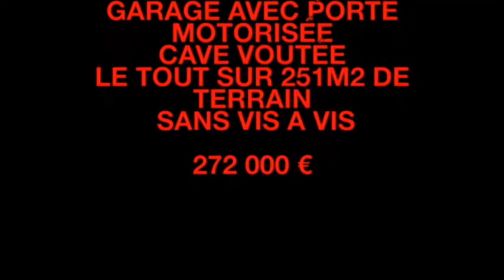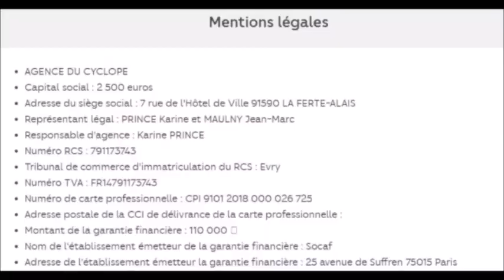LA FERTE 272 000 € VENDU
A DECOUVRIR